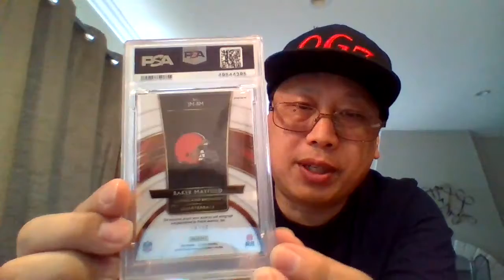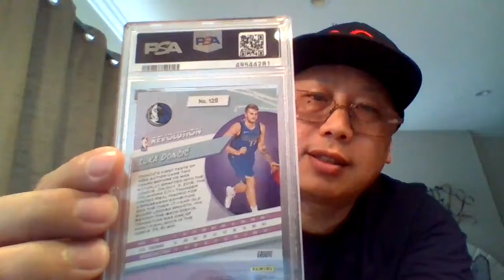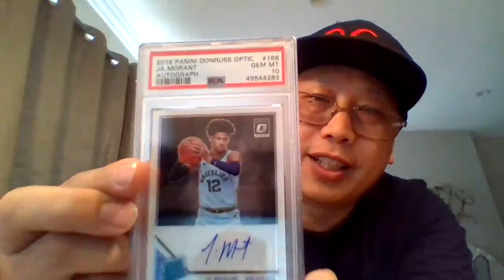PSA Reveal Economy 7-8 months turn around Baker Mayfield Lamar Jackson Ja Morant Rated ROOKIE AUTO!